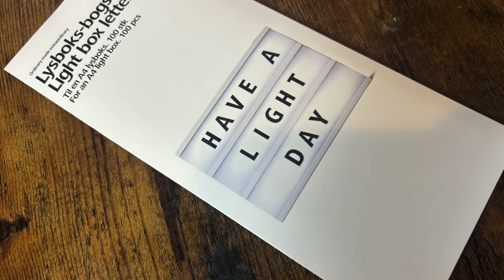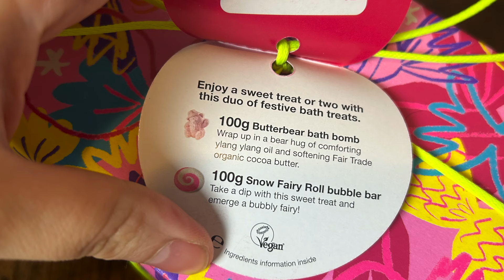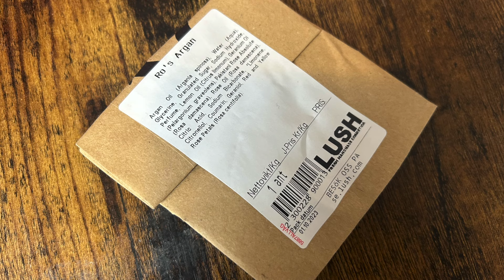MINI HAUL | Starbucks, Lush und Co || Mein Schweden Einkauf!!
Heute habe ich einen kleinen Shopping Haul für euch.
Bei diesem Haus war ich in Schweden einkaufen.
Dabei habe ich mir Produkte von Starbucks, The Body Shop und weiteren tollen Marken gekauft.
Wenn euch also interessiert, was ich mir so alles geholt habe,
dann schaut euch auf jedenfall mein Video an. ☺️

Spare 3 € auf deine erste My little Box:

FRIEND24424

(Die einzelnen Links zu den Produkten füge ich dieses mal nicht an, da es mega spät ist und ich mega müde bin. 😅 Wenn euch ein Produkt interessiert könnt ihr mich aber sehr gerne Fragen und ich werde euch die Links zukommen lassen 😊)

📦 Pakete senden an:

Raphaela Kulzer
Postfach 2 24
94302 Straubing